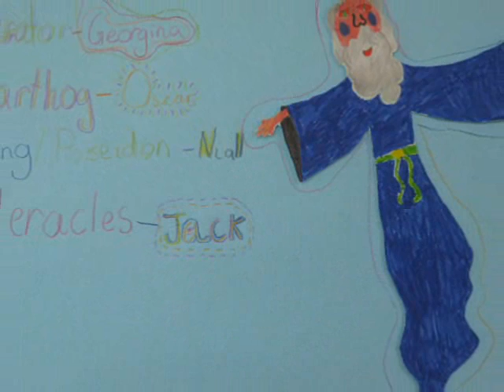Heracles and the Zarthog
Year 5 students at Kellett School, Hong Kong adapt the Labors of Heracles using Microsoft PhotoStory